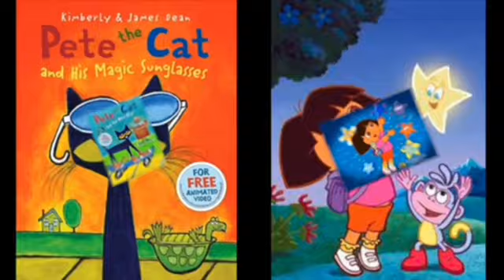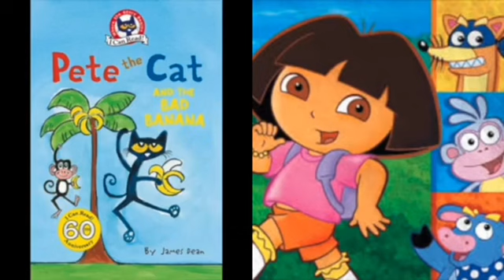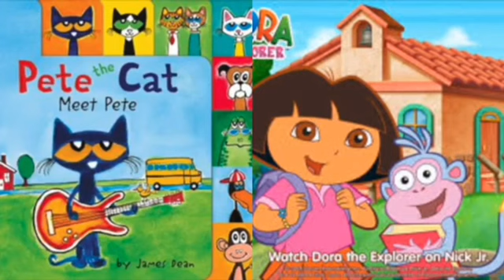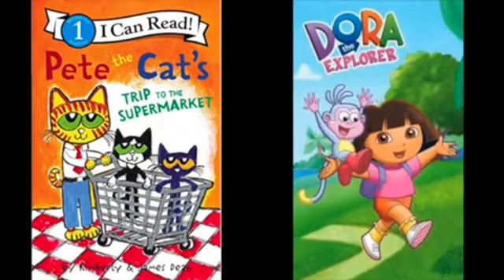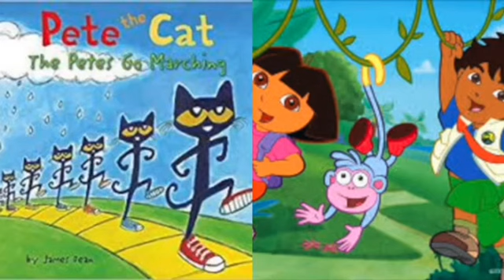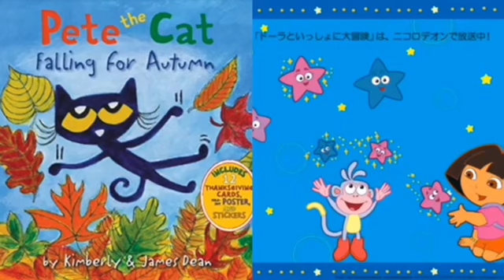MERGED - Pete The Cat and Dora The Explorer Mickey’s Boo To Bash (Album Version) (Voice)